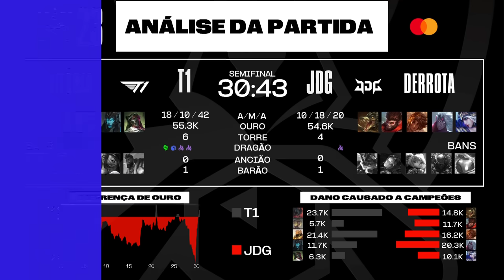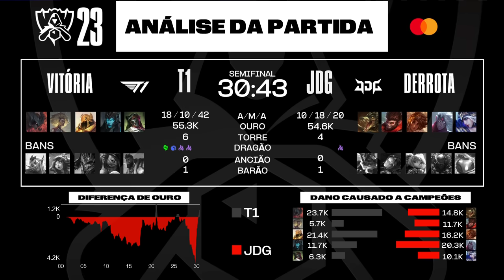JD Gaming x T1 (Jogo 3) - Worlds 2023: Semifinais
Worlds 2023: Assista ao VOD da terceira partida da Md5 entre Beijing JDG Intel Esports Club (JDG) x T1 (T1) nas Semifinais.